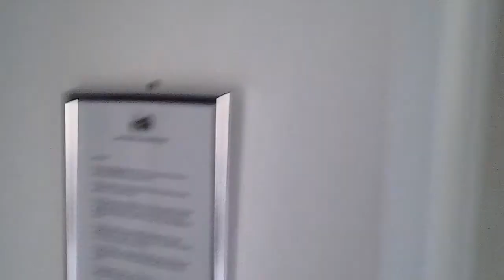Badgers Hollow Lodge, Lake District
Situated on Lake Windemere, visited 23/5/14 for 3 nights